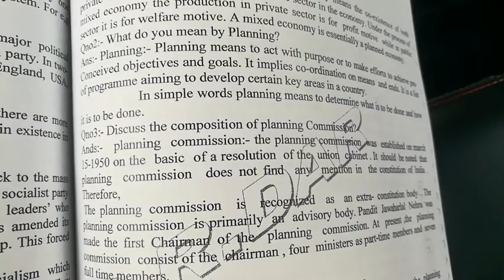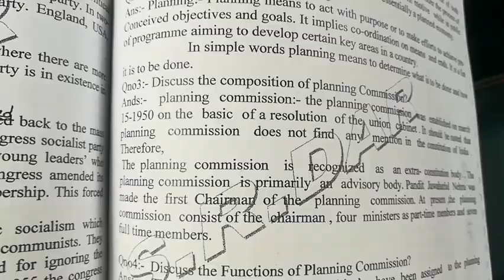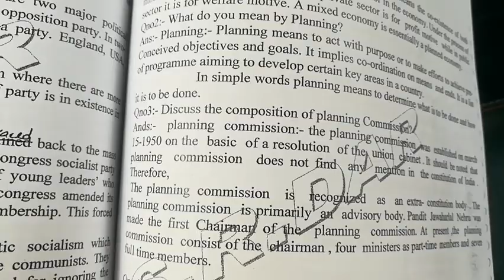Topic, Planning commission